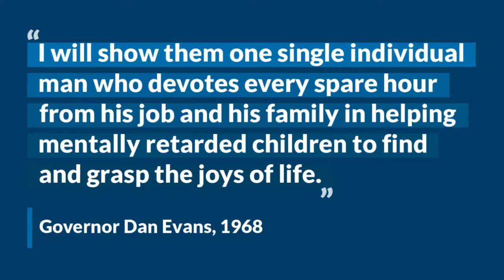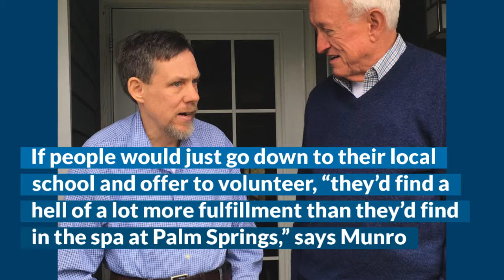Ralph Munro, Disability Rights Pioneer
Learn more about 1968: The Year That Rocked Washington, and read Ralph Munro's story